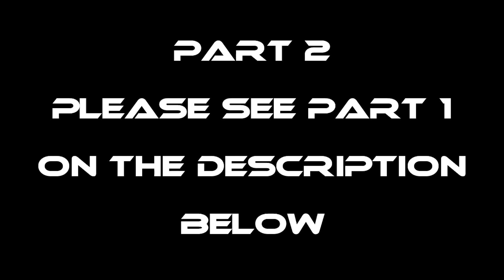P2-Sunday Bonding | GENDER REVEAL NA AGAD - EP1280